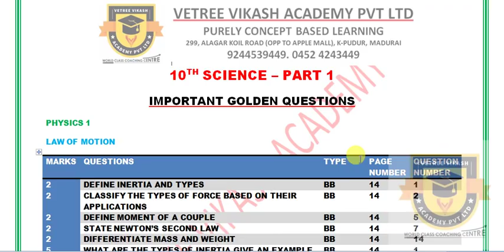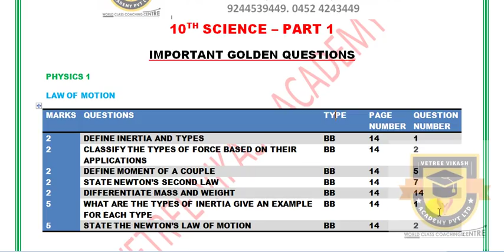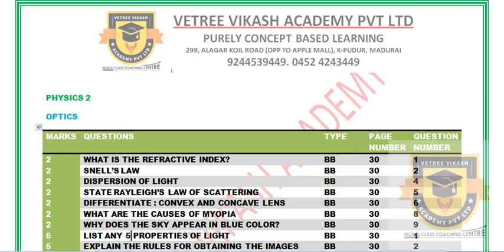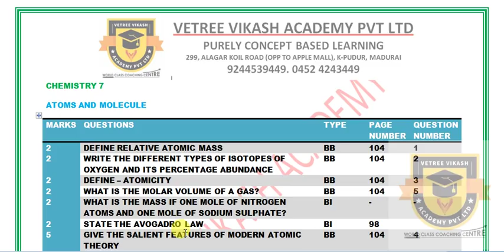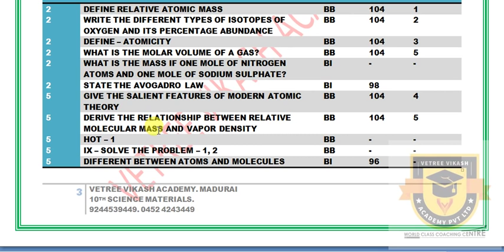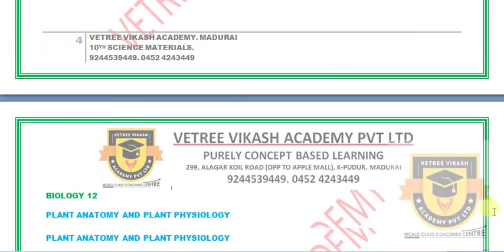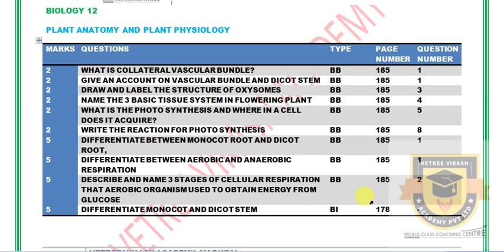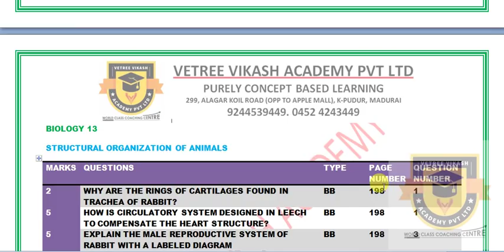HALF YEARLY EXAM 2019 | 10TH SCIENCE IMPORTANT 2,4, 7, 5 MARK QUESTIONS SAMACHEER STATE BOARD